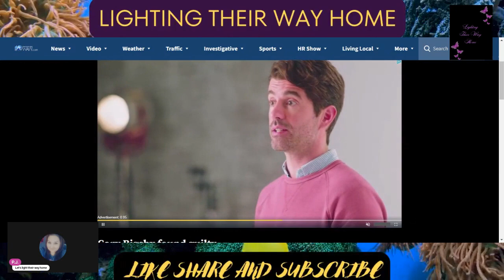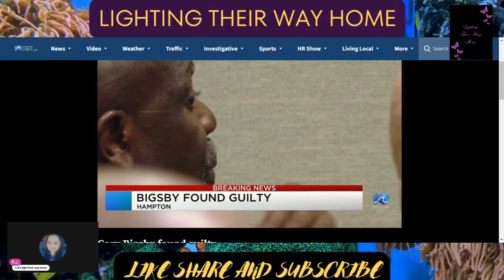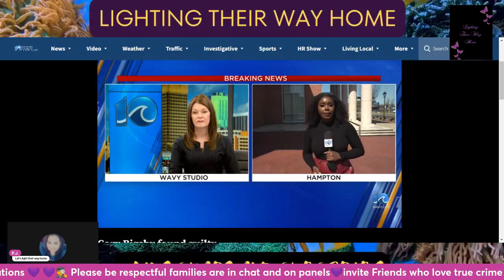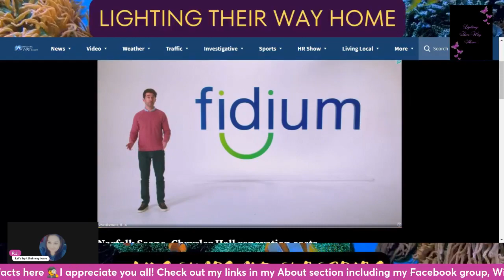Justice for Codi Bigsby, Cory Guilty of 2nd degree murder Codi's remains still have not been found